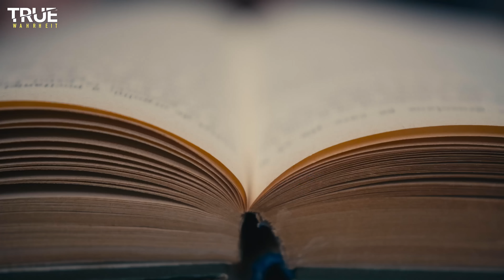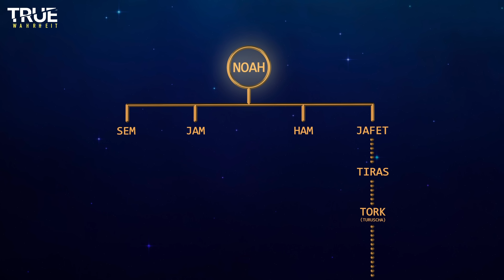Die ganze Wahrheit über die Albaner | Neue Studie widerlegt „illyrische Abstammung“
Eine neue Studie sorgt für viel Diskussion und Gesprächsstoff. Demnach sollen die Albaner keine Albaner, sondern Türken sein. Zumindest soll bei den allermeisten türkisches Blut in den Adern fließen. So merkwürdig das bei den recht nationalstolzen Albanern auch klingen mag. Tatsächlich weisen viele Aspekte darauf hin, dass es sich bei den meisten albanischen Menschen, wie im Fall von Ungarn, um ursprüngliche Türken handelt. Den Schlüsselpunkt für diese Annahme stellt unter anderem das kaukasische Königreich Albania dar. Denn das Königreich, das sich im 2. Jahrhundert vor Christus in der Region des heutigen Aserbaidschans befand, soll ein türkischer Staat gewesen sein. Bevölkerungs-Teile dieses Reiches sollen infolge der Migration von Stämmen später das europäische Territorium erreicht haben. Ähnlich wie im Fall der Hunnen und Awaren, die ebenfalls zu den Turkvölkern gehören bzw. Türken sind. Die Annahme, die Albaner stammen von den Illyrern ab, sei der Studie zufolge viel später eine Erfindung des katholischen Italiens bzw. die des Römischen Reiches gewesen. Die Albaner sollen demnach nichts mit den Illyrern zu tun gehabt haben.

LICENSE / COPYRIGHT (URHEBERRECHT) INFO:
Videos, Bilder und Musikstücke sind - wenn nicht anders angegeben - lizenziert von elements.envato, Storyblocks, Pixabay, Pexels und Unsplash.